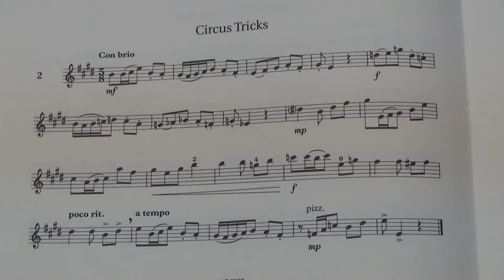Violin Grade 7 Sight Reading No 2 Con brio